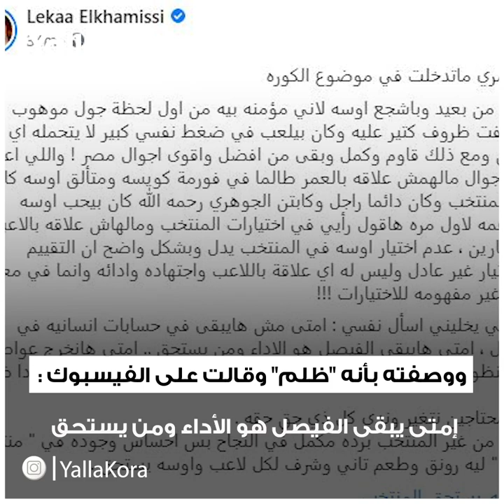لقاء الخميسي ليست الأولى..حكايات تدخل زوجات اللاعبين في شؤون الكرة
# عماد_متعب
أحمد_فتحي